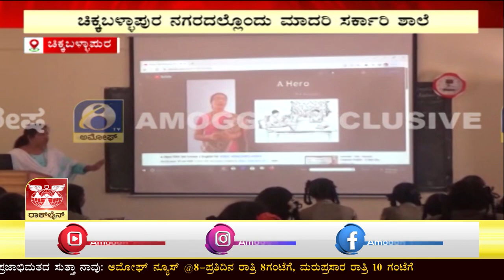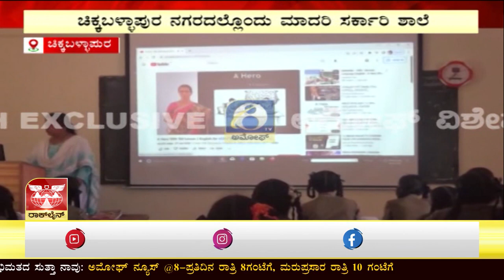ಚಿಕ್ಕಬಳ್ಳಾಪುರ ನಗರದಲ್ಲೊಂದು ಮಾದರಿ ಸರ್ಕಾರಿ ಶಾಲೆಯಲ್ಲಿ ಎಲ್ಲಾ ಡಿಜಿಟಲಿಕರಣ |AMOGGH TV